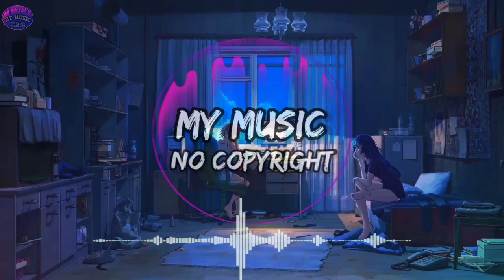Daniel Levi - Down For Anything (No Copyright Song) Free Music | Audio Library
🎵 Track Info :

Title : Down For Anything by Daniel Levi